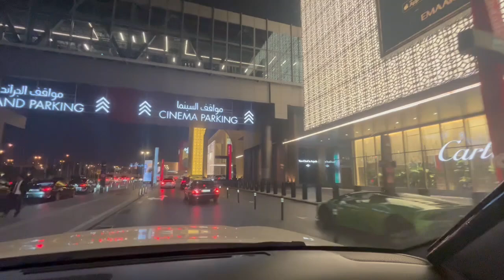Beauty of the Water Fountain Show at Dubai Mall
Beauty of the Water Show at Dubai Mall

Experience the mesmerizing beauty of the Water Show at Dubai Mall, followed by a tour of the mall itself and a delicious dinner at Novotel. Immerse yourself in the stunning sights and sounds of the water show, which combines music, lights, and dancing fountains to create a truly magical experience. After the show, explore the iconic Dubai Mall, one of the largest shopping destinations in the world, and marvel at its impressive architecture and vast array of shops and attractions. Finally, end your evening with a scrumptious dinner at Novotel, where you can enjoy a delectable meal in a cozy and welcoming atmosphere. Don't miss this unforgettable evening of entertainment, shopping, and dining in the heart of Dubai.